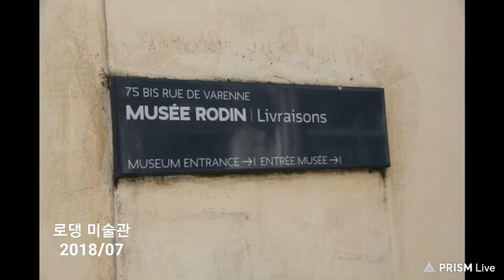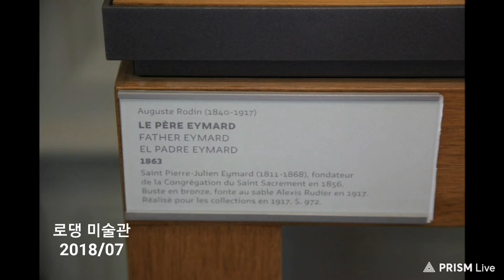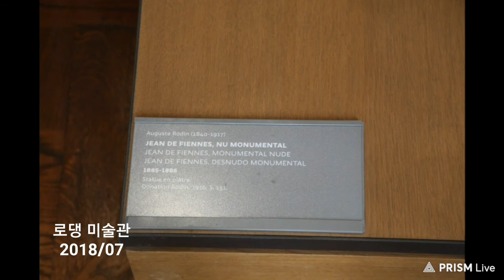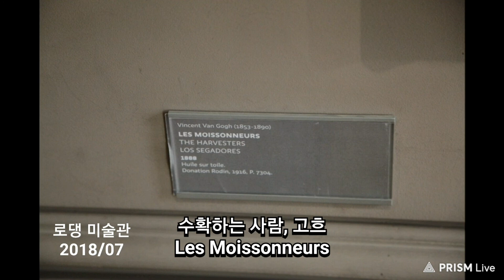#0737 ■ 생각하는사람 (로댕) 로댕미술관 파리 ▶ 2018/07 * 화요일, #07/31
로댕미술관 파리
생각하는사람

ㅡㅡㅡㅡㅡm

■ 대문사진 ■

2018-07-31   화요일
에 찍은 사진입니다.

ㅡㅡㅡㅡㅡm

ㅡㅡㅡㅡㅡR.P.